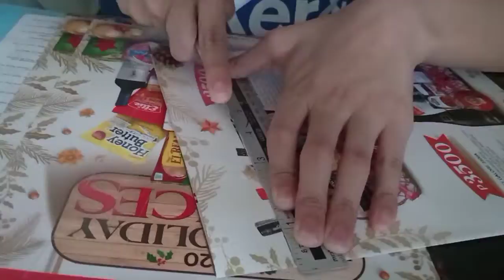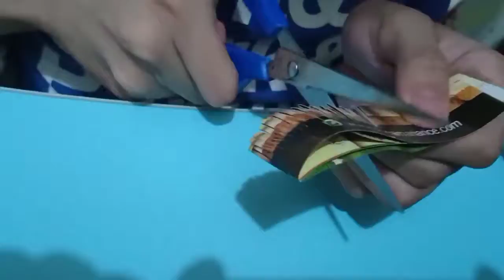Recycled paper basket